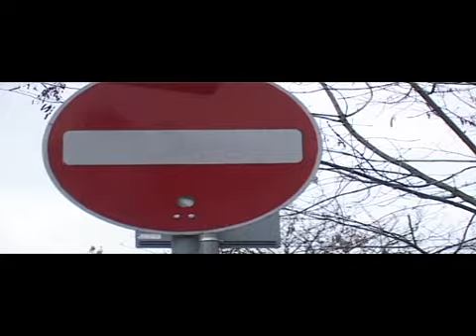Smile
kirjuta ise